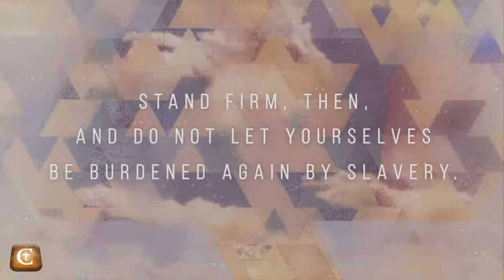2016 03 06 Galatians 01